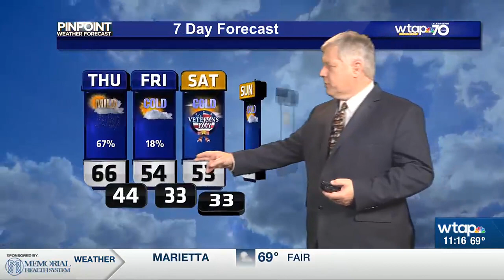WTAP News @ 11 - weather update - 11-08-23